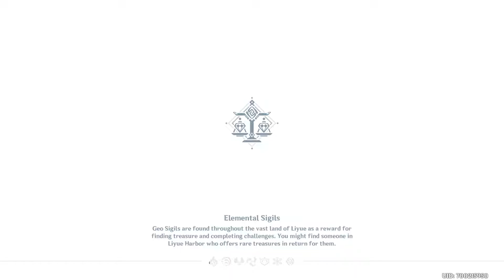A-Toymaking We Shall Go | Genshin Impact 2.7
A-Toymaking We Shall Go is an Event Quest during the Core of the Apparatus Event.